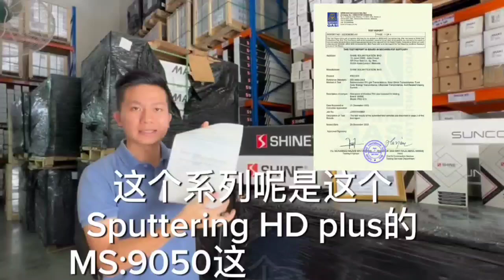SIRIM认证隔热膜批发【SHINE Window Film】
🌟想要找 批发隔热膜 的 老板们 看过来！

今天要介绍的是我们的明星产品 — Pro S Sputtering HD Plus！
📌双倍高清
📌6层铁质纸的保护
📌UV 99%的紫外线防护
📌IR 99%的红外线防护

现在，我们正在推出 特别优惠活动，❗️限时促销💥最后5天❗️只要跟我们预购3卷隔热膜立马 折扣RM300💰

其中包括了5种透光度的隔热膜，分别是Pro S70、Pro S50、Pro S35、Pro S20，以及Pro S05。

而且，我们的产品已获得了 SIRIM合格认证，确认我们隔热膜的来源、品质和透光度都绝对符合标准👍

为什么SHINE®️会是您的首选？
✅价格合理，市场需求
✅货源充足，无需囤货
✅获奖品牌，品质保证
✅100%美国原材料&技术
⚠️注意：这里只做批发，没有包工包料哦

SHINE®️隔热膜采用了美国最顶级的技术来制作打造，品质水准和耐用程度都得到了保证。除此此外，我们有充足的货源和库存供应，不必担心会缺货，您也不用花额外的费用来囤货📦 您一定负担得起！😎

SHINE®️是马来西亚最领先的隔热膜供应商之一，在这个领域里已有超过15年经验，并获得了SME卓越品牌大奖以及 亚洲诚信Top 100大奖，取得了非凡的成就及来自同行领域的认可。
🏆ASIA's Top 100 Honesty Brand Awards
🏆SME Product Excellence Award
🏆Consumer’s Choice Award
🏆Consumer’s Protect Award
🏆ISO 9001 : 2015 Certificate
🏆CIDB G3 Certificate

PM我们，了解更多批发或是加盟详情！🚀
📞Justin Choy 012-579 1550